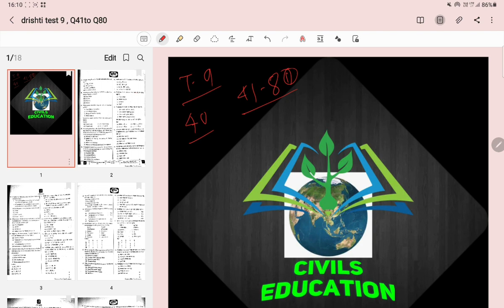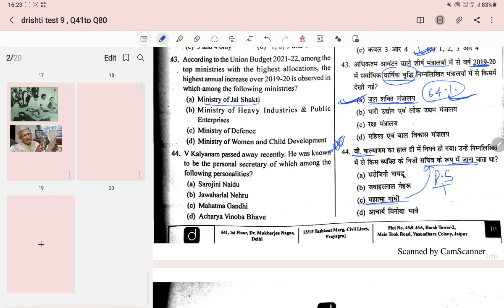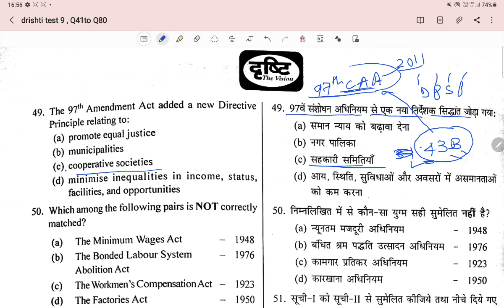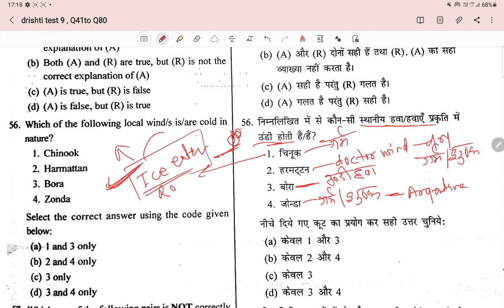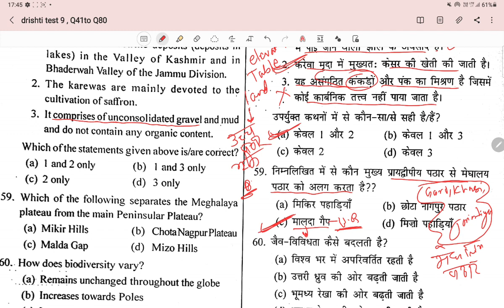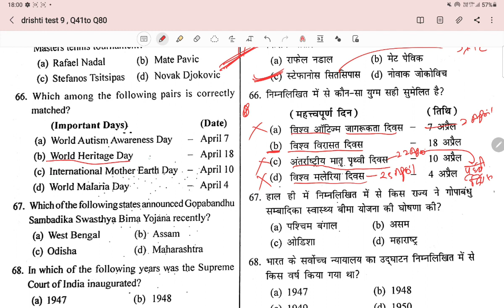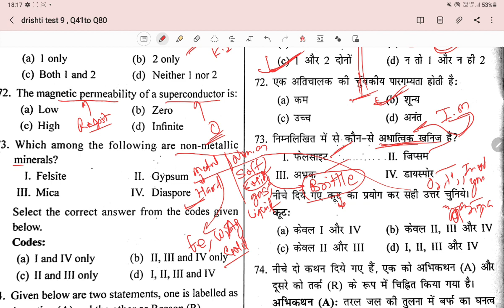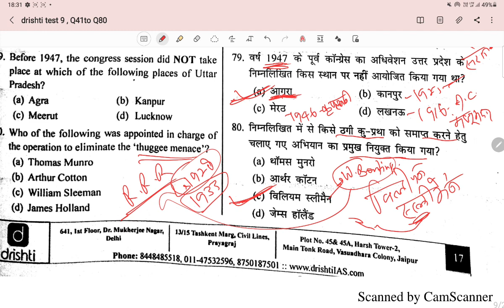Drishti UPPCS test series 2021 |Test-09 ||UPPCS PRE 2021 |DRISTI TEST SERIES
uppcs test series 2021 in english

drishti ias

uppsc testbook